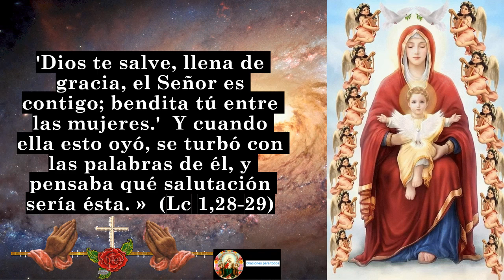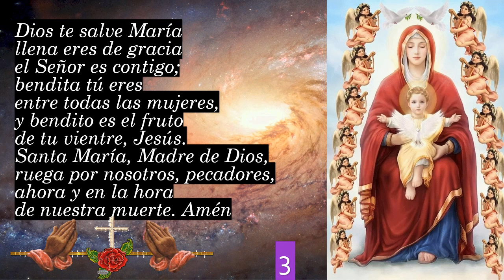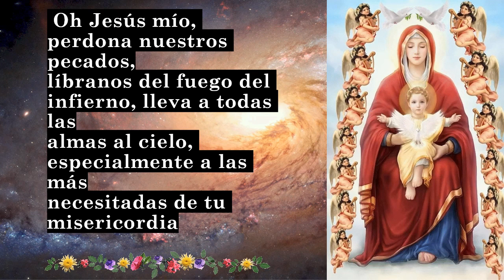EL SANTO ROSARIO Misterios gozosos Sábado